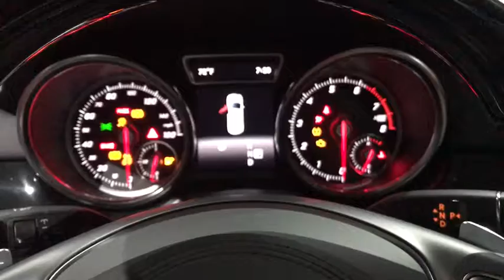2018 Mercedes-Benz GLS Walk-Around Rockville Centre, Nassau, Long Island, New York, Queens, NY JB028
2018 Mercedes-Benz GLS Walk-Around
2018 Mercedes-Benz GLS GLS 550 - Stock#: JB028902 - VIN#: 4JGDF7DE2JB028902

This Mercedes-Benz GLS delivers a Twin Turbo Premium Unleaded V-8 4.7 L/285 engine powering this Automatic transmission. WHEEL LOCKING BOLTS, TRAILER HITCH -inc: 7,200 lb towing capacity, REAR SEAT ENTERTAINMENT PRE-WIRING.*This Mercedes-Benz GLS Comes Equipped with These Options *NIGHT PACKAGE -inc: Wheels: 21 AMG Twin 5-Spoke 2-Tone, DRIVER ASSISTANCE PACKAGE -inc: Speed Limit Assist, BAS PLUS w/Cross-Traffic Assist, DISTRONIC PLUS w/Steering Assist, PRE-SAFE PLUS, Active Lane Keeping Assist, Active Blind Spot Assist , POWER EASY-ENTRY, PANORAMA SUNROOF, CRYSTAL GREY HEADLINER, ANTHRACITE POPLAR WOOD TRIM, AIR IONIZATION W/AIR FILTER.* Visit Us Today *Come in for a quick visit at Mercedes Benz of Rockville Center, 650 Sunrise Highway, Rockville Center, NY 11570 to claim your Mercedes-Benz GLS!*Full Documentation!*Click on the Auto iPacket link for Vehicle Window Sticker and other documents.